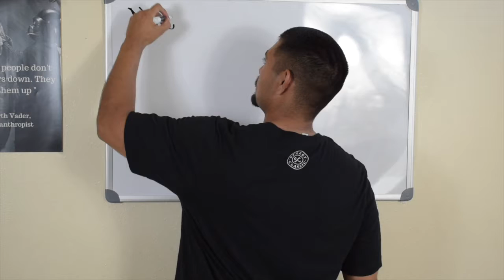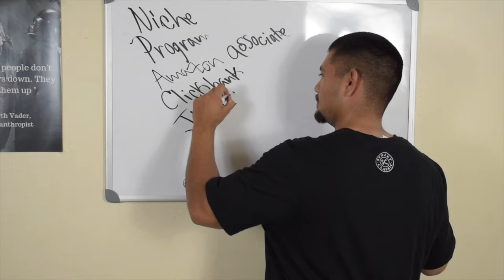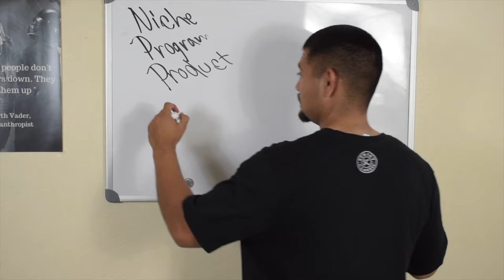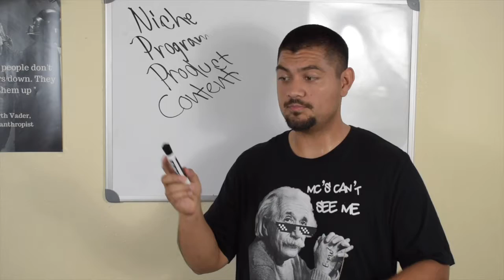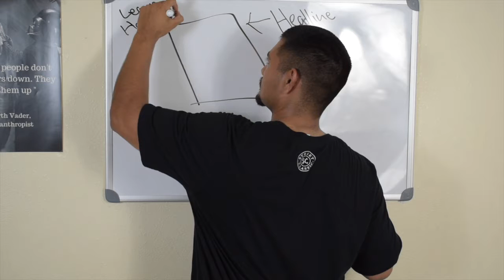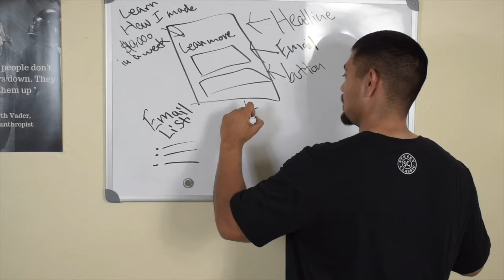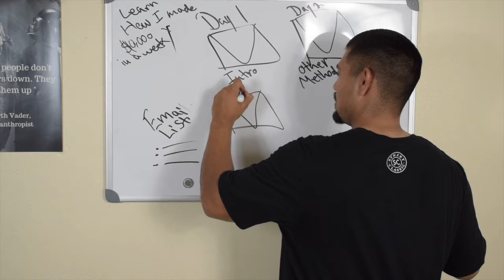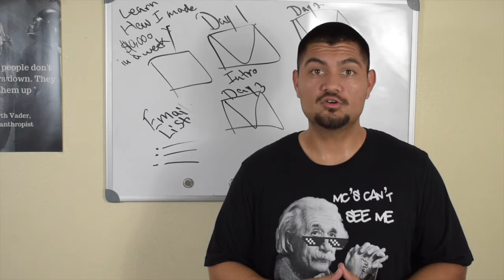How To Make Money With Affiliate Marketing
Hey what's going on you guys. in this video I explain how you can use affiliate marketing to start making money online. If you're thinking about starting an online business, then affiliate marketing would be the best place to get started. You don't have to create your own product in order to start making money online. I talk about the basics of affiliate marketing, and also if you have some money to invest, how you can increase your chances of making money with affiliate marketing. I hope you find this video to be helpful, and if you want to know my personal recommendation when it comes to making money online, then check out the first link in the top of the description.